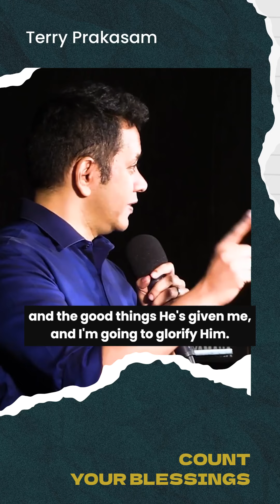Count Your blessings | Pr. Terry Prakasam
4C-BKR Nagar, Sathy Road,
Coimbatore - 641012